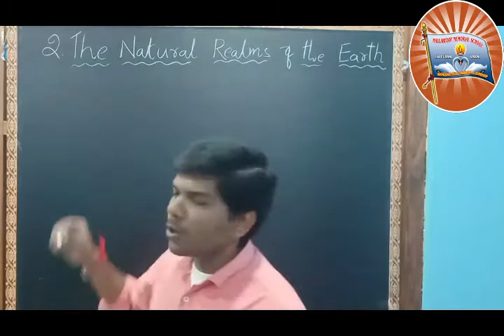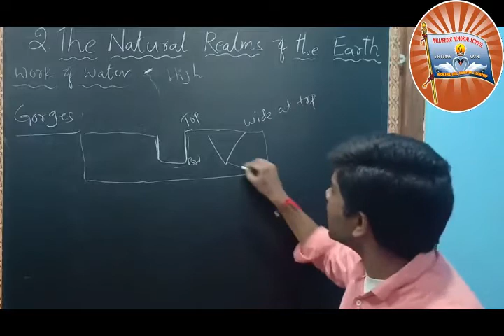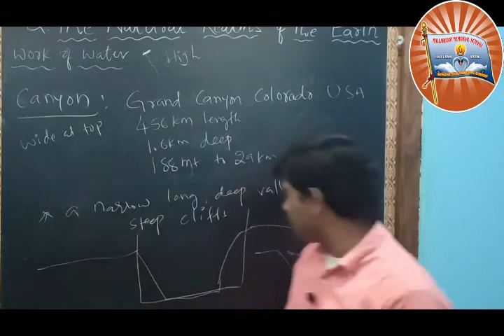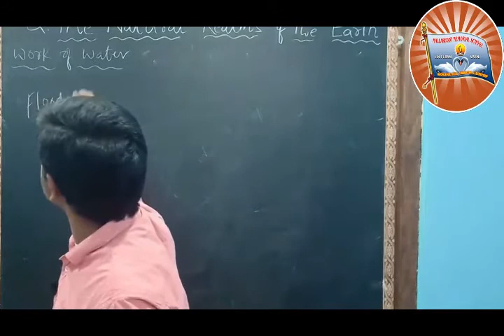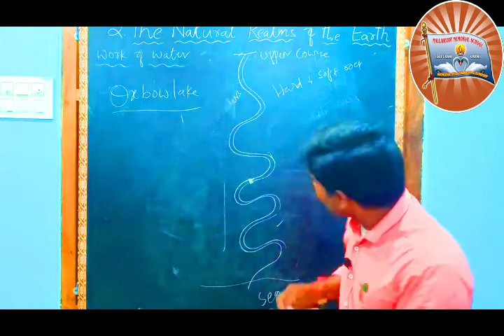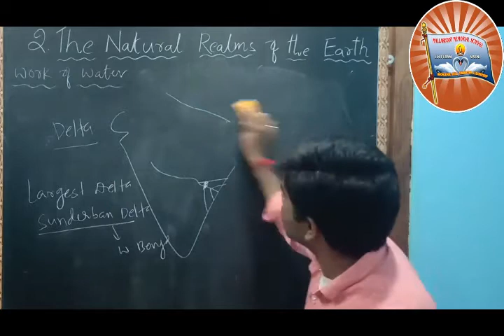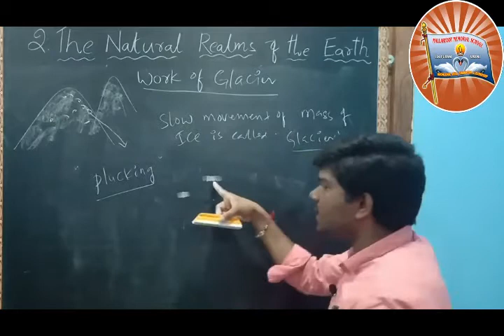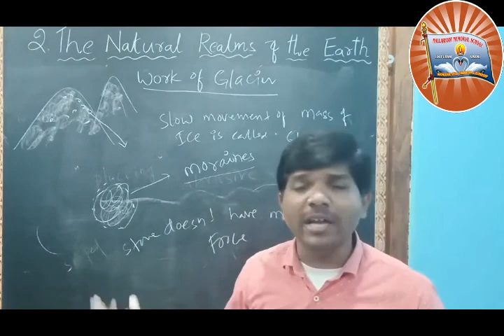MRMS Varni DC: Grade 9, Social, Chapter 2 "The Natural Realms of the Earth -Lithosphere" Part 3